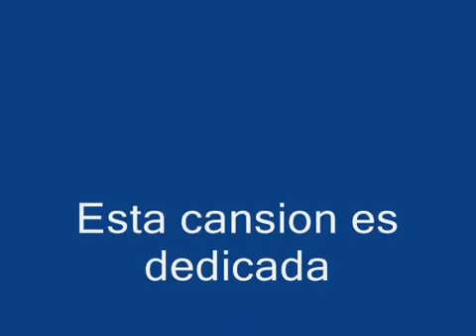Canción dedicada para la Virgen de suyapa Reyna de honduras